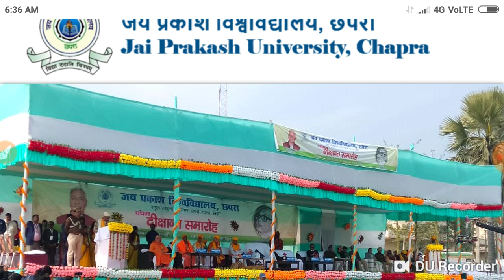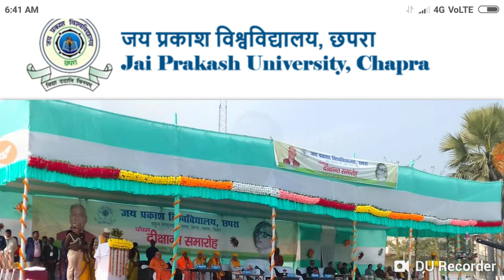जयप्रकाश विश्वविद्यालय सत्र 2020 -23 UG आज मैरिट लिस्ट जारी होगा जल्दी देखें,।